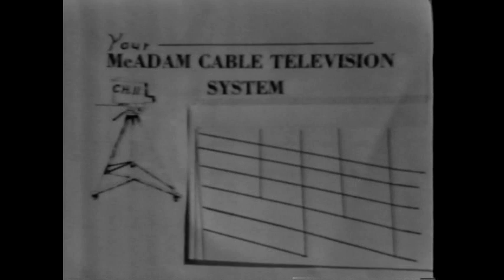Video # 8 Channel 11 Susan Brennan & Erica Johnson